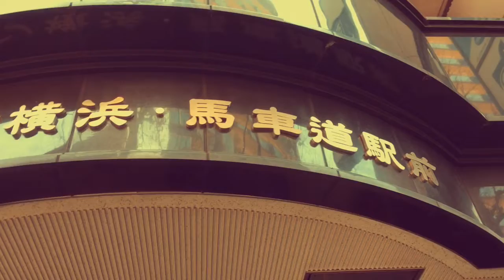DOWNTOWN YOKOHAMA - PT3 (横浜市 本町・馬車道)- DEC 27, 2018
ひと昔前の様に画像を編集して見ました。